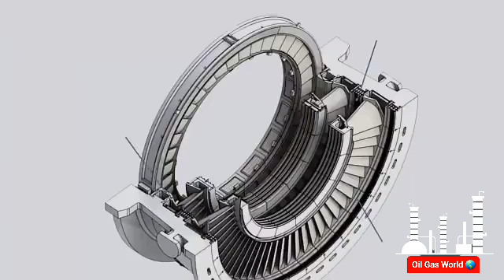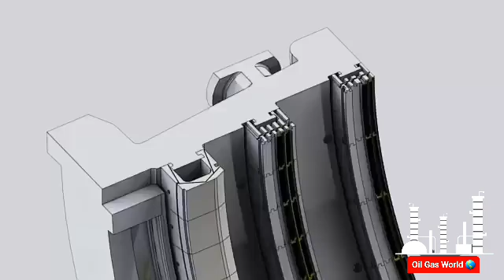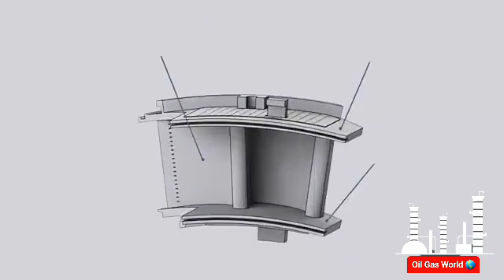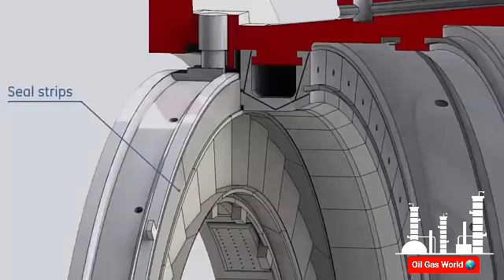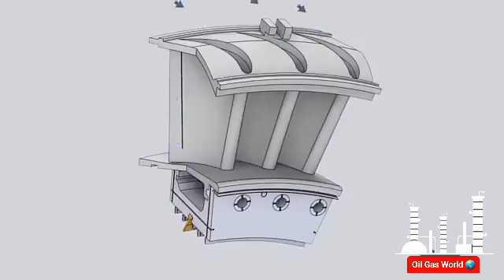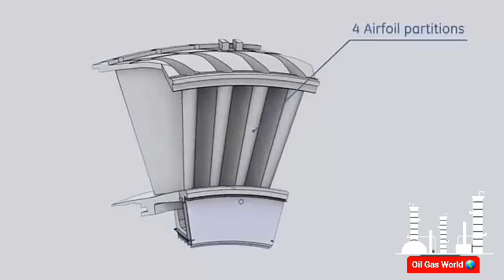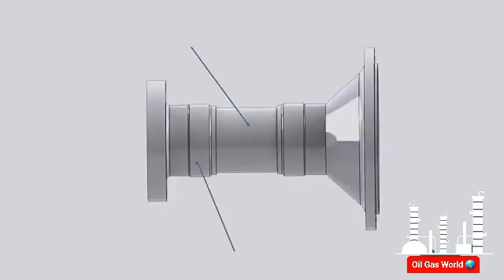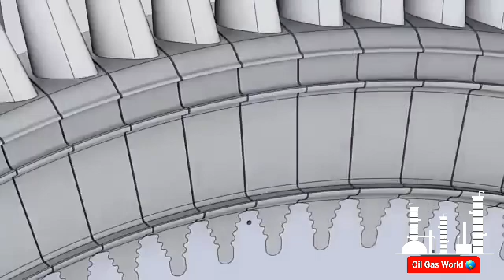Part 3 | Gas Turbine | Gas Turbine Working | Gas Turbine Overhauling | Gas Turbine Maintenanc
Gas Turbine Details:
The PG9171E is a gas turbine from the GE Frame 9E (9171E) family, known for its reliability, fuel flexibility, and efficiency in power generation and industrial applications. Here are some key details about this turbine:
Specifications & Features:
Model: PG9171E (Part of the GE 9E series):
Output Power: Approximately 126–132 MW
Efficiency: ~34–36% in simple-cycle mode
Heat Rate: ~10,000–10,500 Btu/kWh
Compressor: 17-stage axial compressor
Turbine Section: 3-stage design
Fuel Flexibility: Can operate on natural gas, diesel, and other fuels
Exhaust Temperature: ~540–550°C
Applications: Power plants, industrial cogeneration, and combined cycle power generation
Advantages:
Durability & Reliability: Proven design with high availability (~98%)
Fuel Flexibility: Can run on multiple fuels with quick fuel-switching capability
Easy Maintenance: Modular design simplifies inspection and repairs
Upgradability: Can be upgraded with DLN (Dry Low NOx) technology for reduced emissions